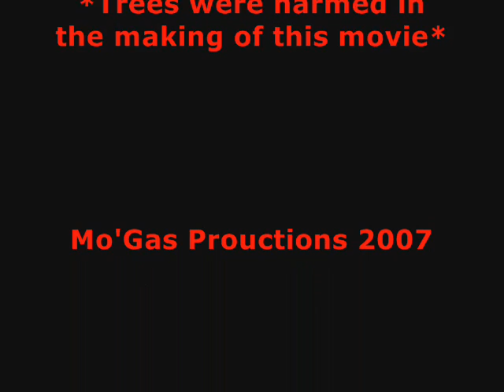Virginia Pine Tree Massacre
We have a serial tree-killer on the loose in the local forest.